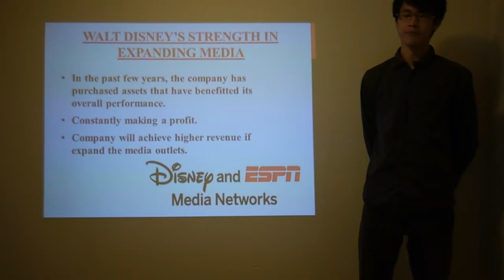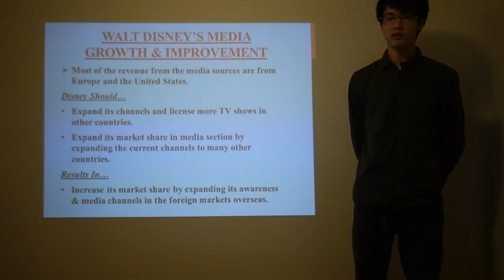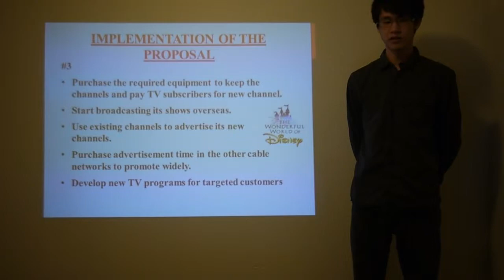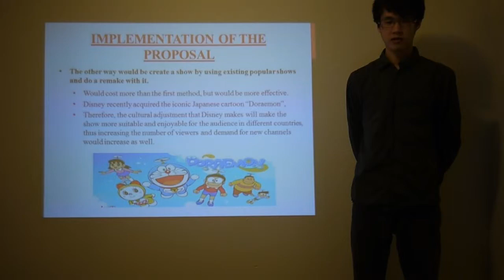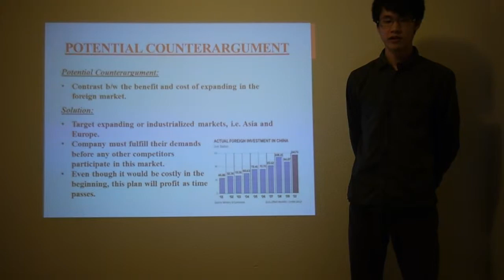Bus100W VIdeo Presentation "Yoshihito Oyama"